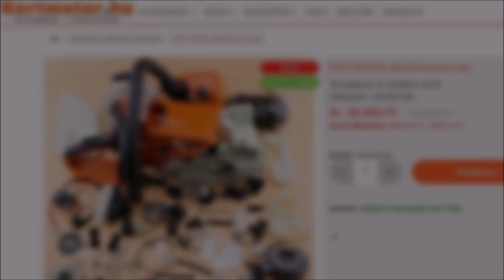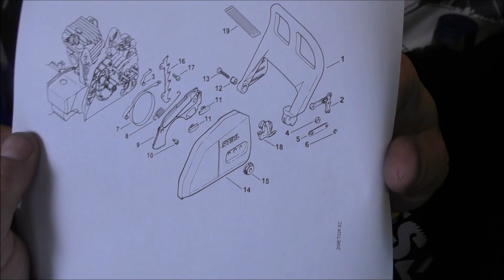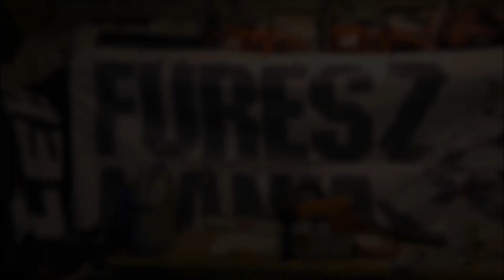FŰRÉSZ MÁNIA: 3.rész FARMERTEC MS 250 ÖSSZESZERELÉS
A KERTMOTOR által forgalmatott FARMERTEC MS 250 összeszerelése és indítási kisérlete. ;)